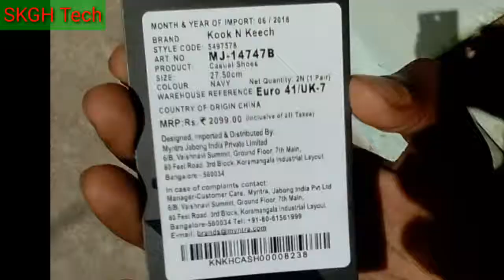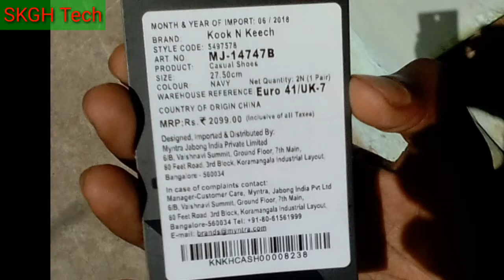Kook N keech men Navy blue Printed sneakers unboxing and full review with quick trial 2019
Hi everyone this is kook n keech shoes hai Jo Maine Flipkart se order kiye to aaj me usi ki unboxing Karne ja raha hu I hop u like my video.
A pair of round toe Navy blue Printed sneakers has regular styling/lace-up
Details
Canvas upper
Cushioned footbed
Size -7
In cm-size  27.50 cm
Product-casual shoes
Kook n keech shoes unboxing
Kook n keech sneakers for men blue
Kook n keech shoes latest 2019
Kook n keech navy blue  printed sneakers for men
Mens casual sneakers from kook n keech